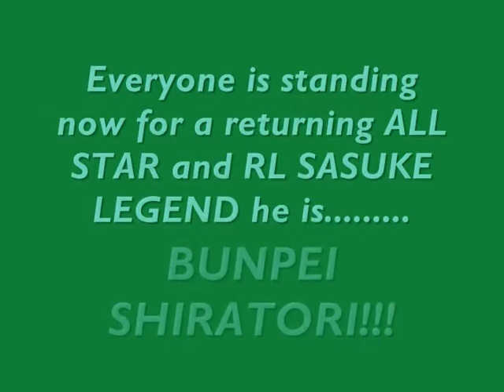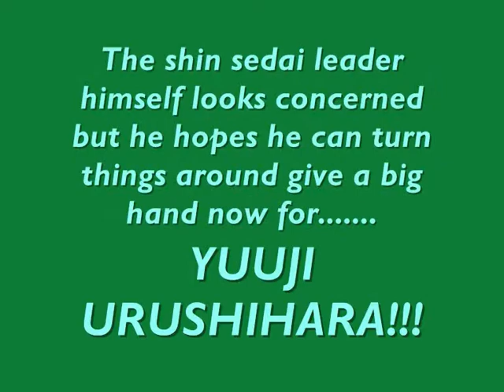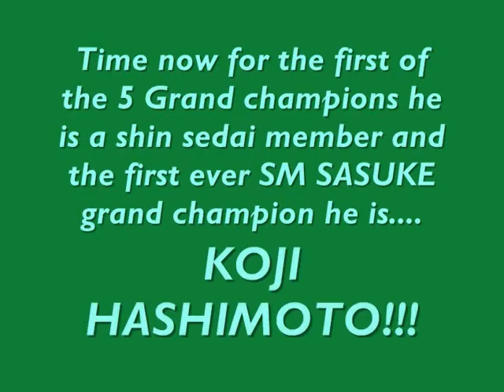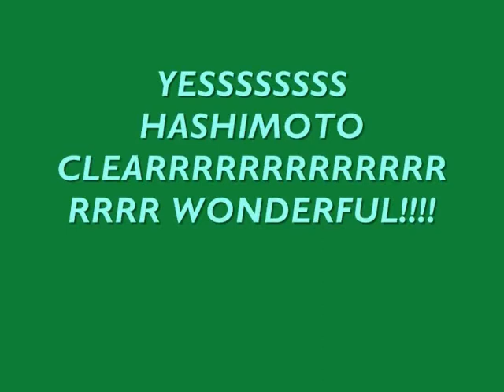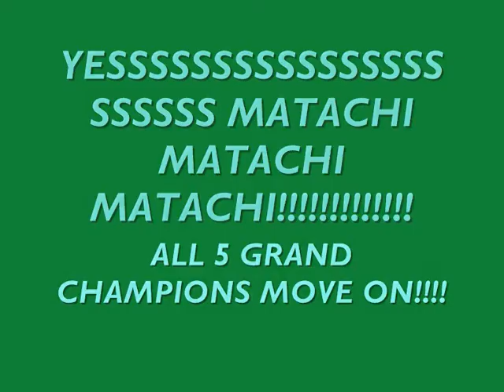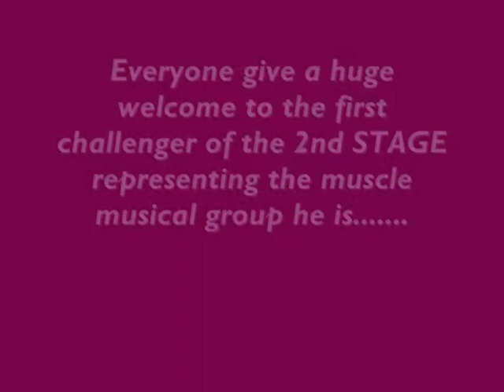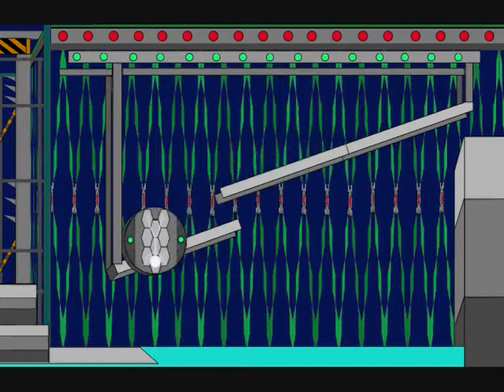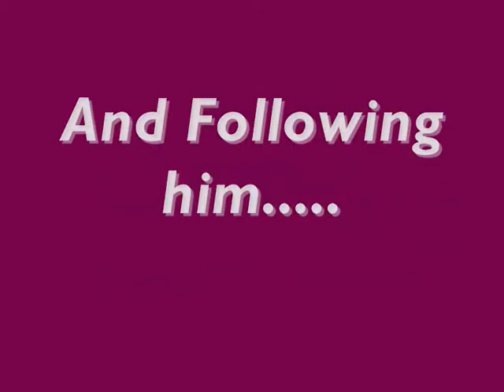STICKMAN SASUKE ULT III LVI 56 2013 FINALE PART 2